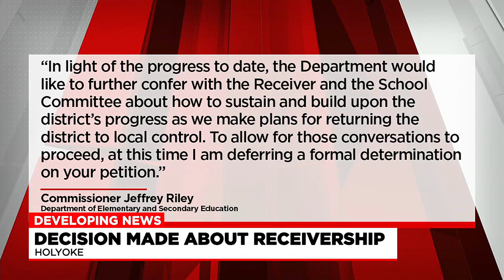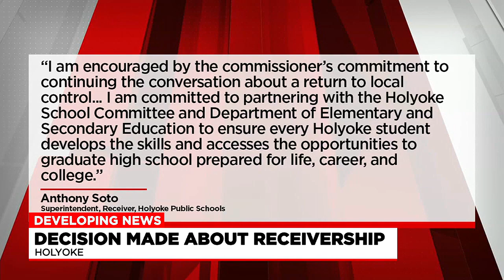School committee members speak on DESE’s deferment of Holyoke’s end of receivership request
In developing news, the state’s decision on its control of the Holyoke school district has been revealed.